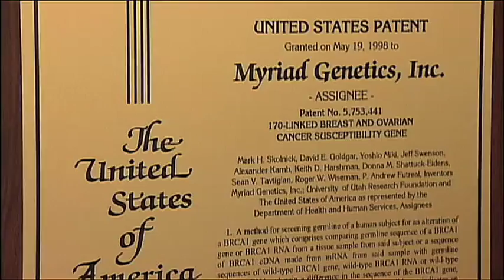In the Family (2008) | A Visit to Myriad Genetics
Beginning with her story of testing positive for the familial breast cancer mutation (BRCA), Filmmaker Joanna Rudnick chronicles the lives of several women currently undergoing the process of genetic testing -- following them from their decision to seek testing, through the testing process, and in the aftermath when they are coming to terms with the information they receive.

Kartemquin's films have received four Academy Award® nominations, and won six Emmys® and three Peabody Awards, among several more major prizes. In 2019, Kartemquin was honored with an Institutional Peabody Award for "its commitment to unflinching documentary filmmaking and telling an American history rooted in social justice and the stories of the marginalized." Recognized as a leading advocate for independent public media, Kartemquin has helped hundreds of artists via its filmmaker development programs and championing of documentary.